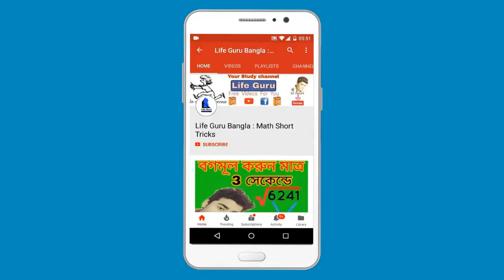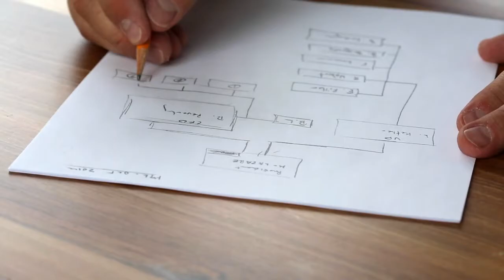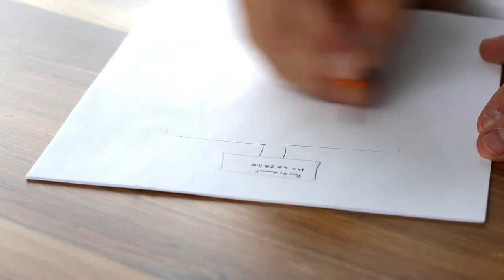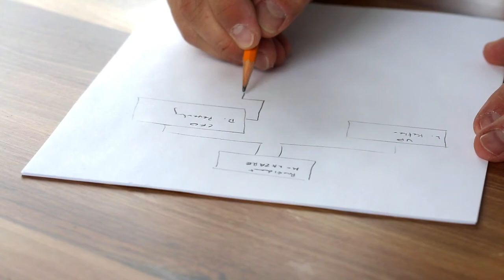How to Concentrate on Studies | Motivational Video in Bangla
এই ভিডিওটি  মোটিভেশন ভিডিও । এই ভিডিওটি তে আমরা বলেছি যে পড়ায় মনোনগ দেবে কি করে , অনেক সময় এর জন্য।

Education bangla channel - Life Guru : Math Short Tricks